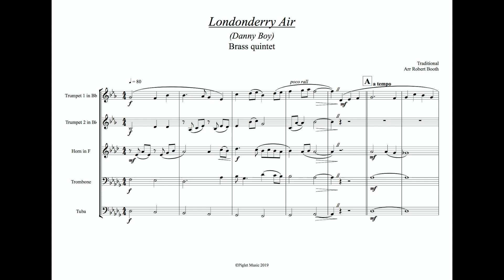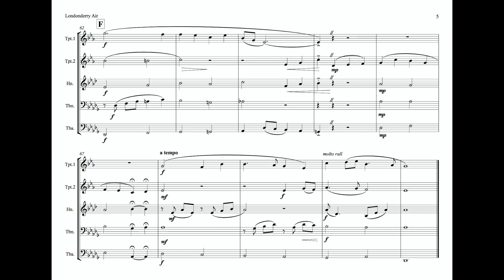Londonderry Air for Brass Quintet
Here's an arrangement of mine of this timeless Irish gem for Brass Quintet. I couldn't gather my live musicians during the corona virus, so I hope the computer sounds are pleasant enough for you to enjoy. Along with other brass quintets it's available at Piglet Music or Sheet music plus for you to play with your own ensemble! (Links below).

Hope you enjoy, and if you do, please give it a like :)

Rob

or